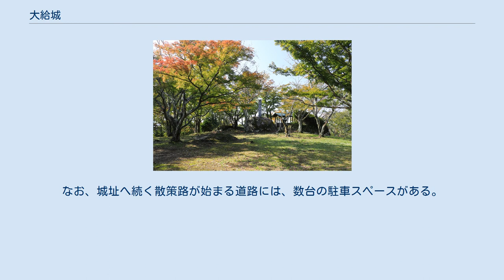大給城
大給城（おぎゅうじょう）は、現在の愛知県豊田市大内町にあった日本の城（山城）。
 大給松平家の初代である松平乗元が初代城主として伝わることもあるが、元々は地元の土豪長坂新左衛門が居館として築造したものを乗元の祖父、松平信光が攻め落とし、乗元の父である松平親忠に与えたものである。
乗元とその子松平乗正が1507年-1510年（永正3-7年）にかけて、城郭としての体裁を整備したとされる。
 城郭は山容の鞍部を堀切で区切り、東西220m、南北280mの規模を持つ。
中央の山頂付近に主郭（東西45m、南北20m）と副郭を、その南側には居館を建てた曲輪を配している。
大給城で特徴的なのは城北面に「水ノ手曲輪」といわれる曲輪を2つ設けていることである。
これは谷筋を堤防などで複数に区切って2つの曲輪として構成し、それぞれの曲輪内を井戸水と雨水によって湛水させることで、水堀と水利、両方の役割を果たすものである。
堤防のうち一つは幅30m、高さ5mの大規模なものである。
 大給松平氏は周囲の松平一族とたびたび抗争を繰り返しており、大給城は1575年（天正3年）に滝脇松平家の襲撃を受けた際に放棄された。
そして徳川家康が関東に移封となったため、廃城となった。
 なお、大給城から続く尾根の東端に松平乗元の墓が設けられている。
 城址公園としてよく保存、整備されており、周遊は容易。
縄張図や遺構を示す看板などが設置されている。
なお、城址へ続く散策路が始まる道路には、数台の駐車スペースがある。